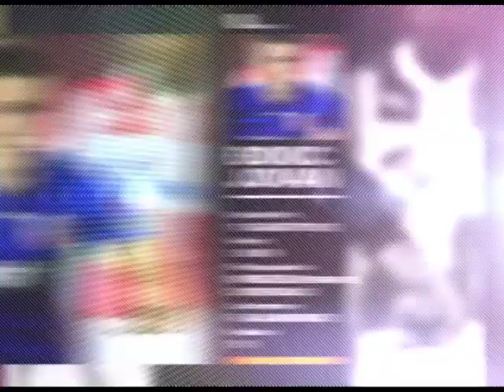Djokic Jovan 2016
Full name Jovan Đokić
Date of birth 13 August 1992 (age 23)
Place of birth Brus, FR Yugoslavia
Height 1.86 m (6 ft 1 in)
Playing position Midfielder / Defender
Current team
Javor Matis Ivanjica
Number 19